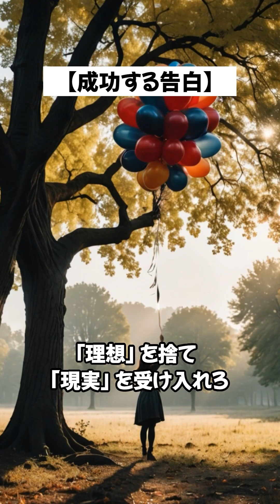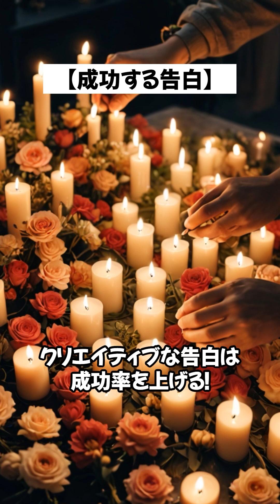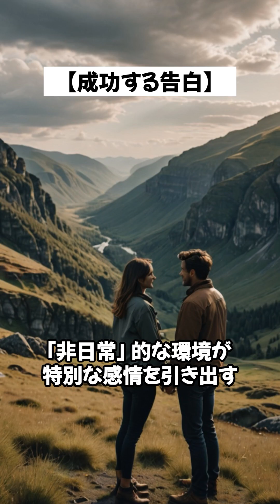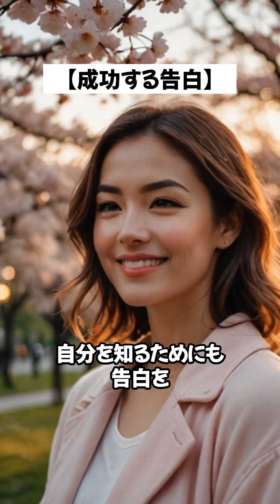【総集編②】「成功する告白」ショート動画10個まとめ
【内容】
「成功する告白」ショート動画10本をまとめました。

【管理人より】
こんにちは、天原の庭へようこそ。管理人のダンです。

このチャンネルでは、美しい言葉や世界中の知識、創作の物語を動画を通じてお届けします。
心を動かす物語や、日常に役立つうんちくを、あなたに届けることが最高の喜びです。

このチャンネルは、言葉の美しさや人間の心の純粋さを探求します。
創作の物語から、実用的な知識まで、多様なコンテンツであなたの知的好奇心を刺激します。

 このチャンネルの目標は、視聴者の皆様に感動や学びを提供し、心豊かな時間を過ごしていただくことです。
多くの人々に私たちのコンテンツが届き、日々の生活に彩りを加えることを願っています。

この旅に一緒に出かけましょう。
天原の庭　@amaharanoniwa

定期的に更新していきますので、新しい動画をお見逃しなく！

・字幕作成ソフト：Vrew